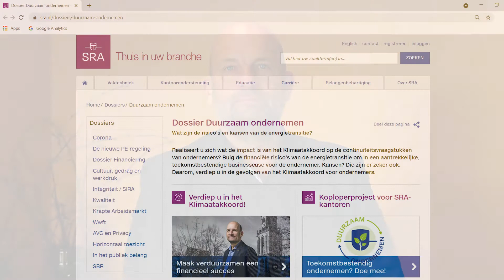Harry Marissen over duurzaam ondernemen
Realiseert u zich wat de impact is van het Klimaatakkoord op de continuïteitsvraagstukken van ondernemers? Buig de financiële risico’s van de energietransitie om in een aantrekkelijke, toekomstbestendige businesscase voor de ondernemer.